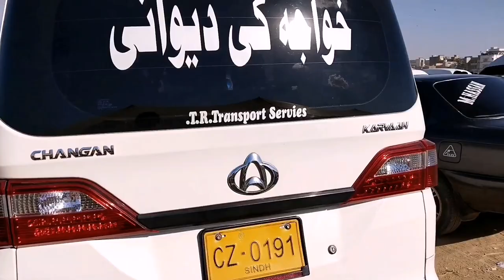Sunday Bazar ¦ 29 January Car market ¦ Sunday Car Market ¦ North Karachi Car Bazar |Priuse ¦karavaan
This is sunday cars bazar located at karachi pakistan.

29th january sunday market.

Hello everyone this video just for your information and getting car market updates. in this video i will share in front of our audience regarding second hand cars price models and all other information just for your knowledge.

Hope you all are collect well information from my video and specially thanks pay to youtubeteam for this gratest platform.